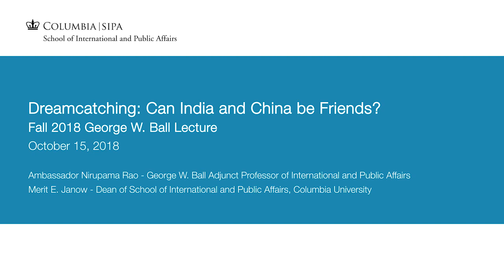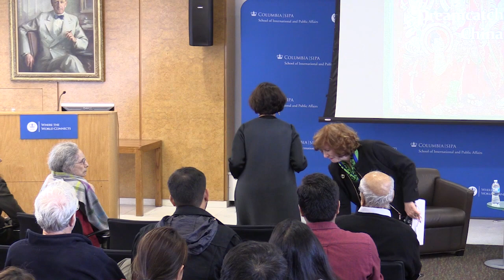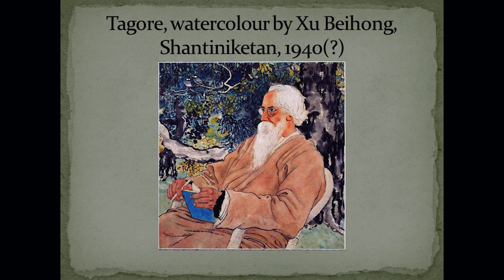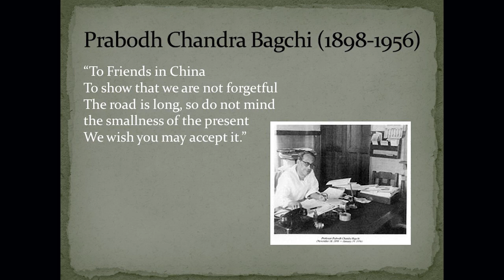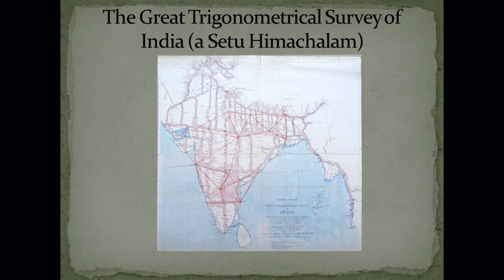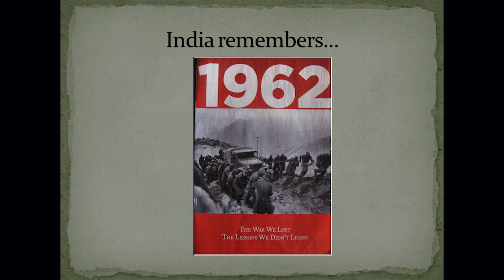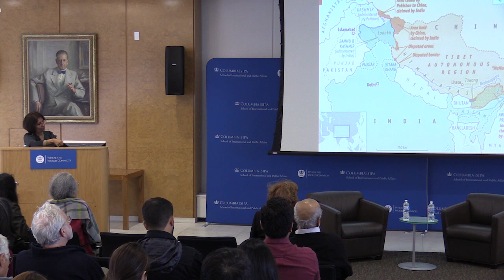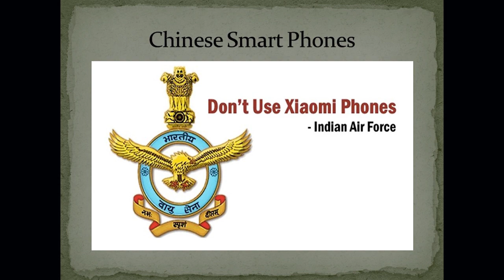Fall 2018 George W. Ball Lecture with Ambassador Nirupama Rao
Dreamcatching: Can India and China be Friends?